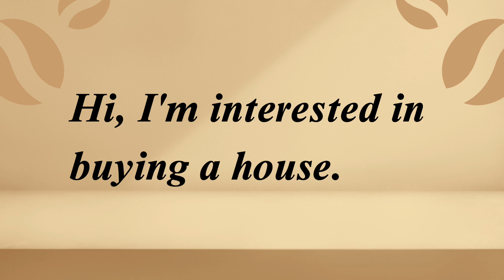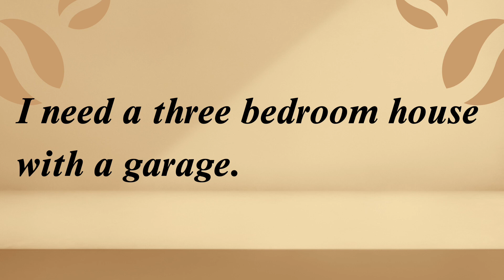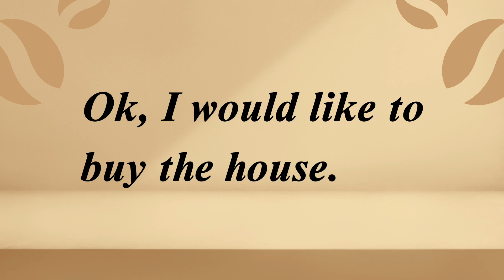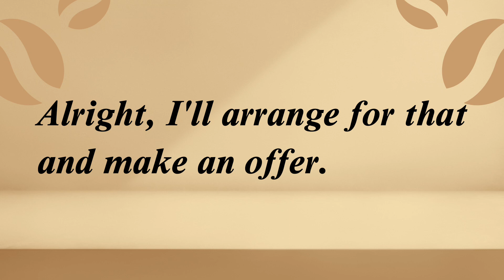Buy a house - Easy English conversation in 5 minutes